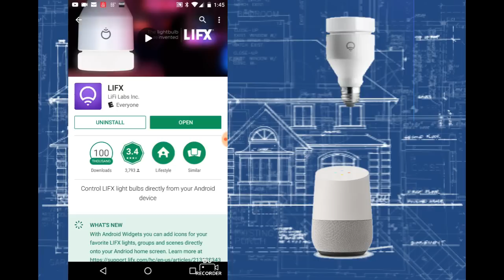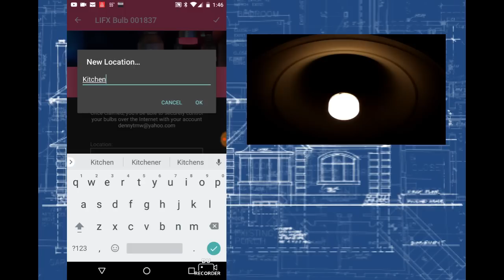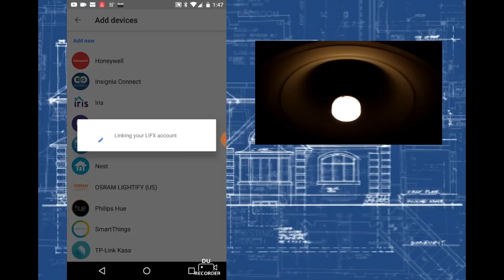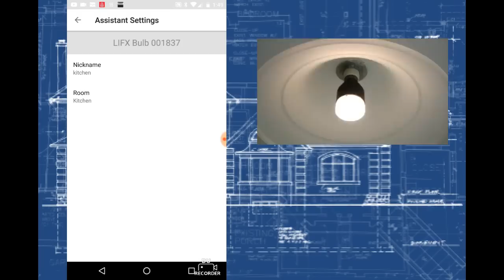How to connect LIFX smart bulb to Google Home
A quick video showing how to control your LIFX smart bulb through Google Home